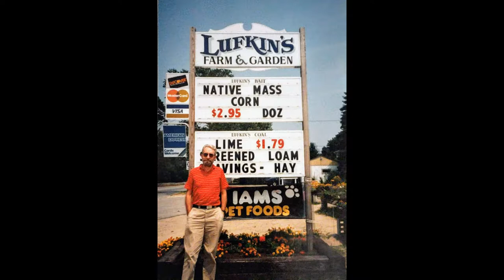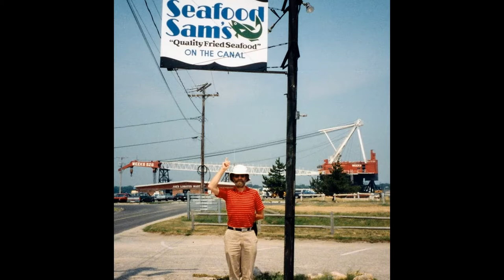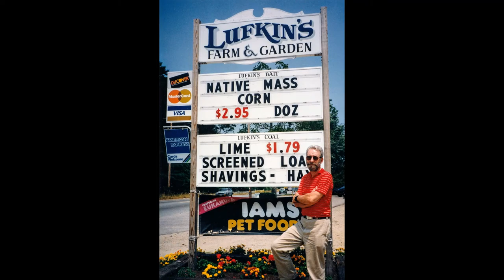Remembering Dan Lufkin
Video slideshow from the Dan Lufkin Memorial Gathering, 8/12/18